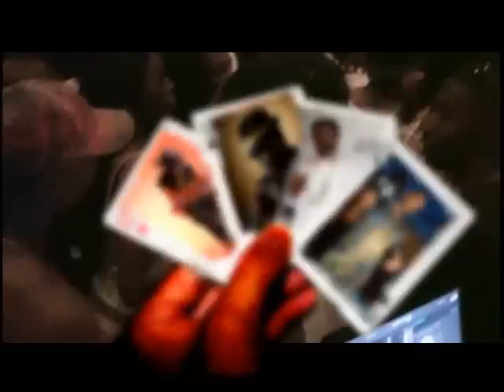2009 Pajama Jam TV Commercial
The Lambda Omega Chapter of Kappa Alpha Psi is geared up to put the city of Orlando on lock with the 2009 Pajama Jam